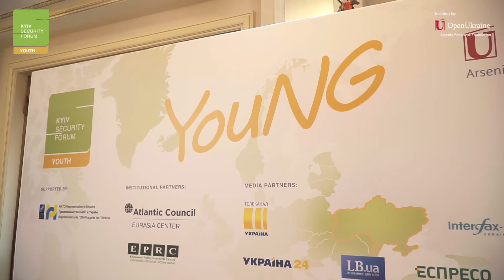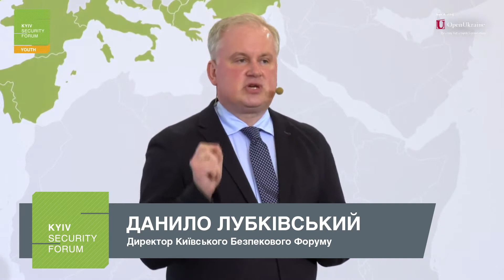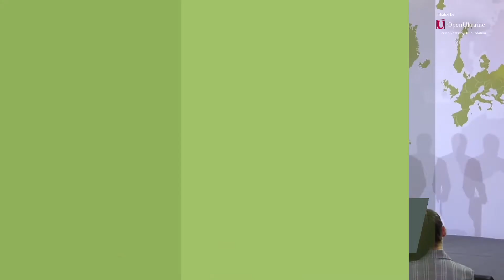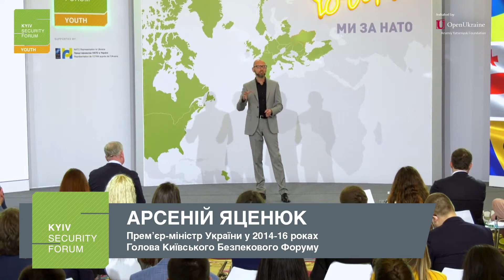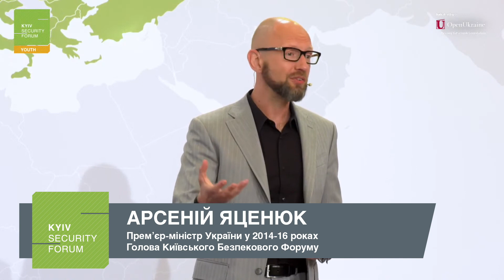Молодіжний Київський Безпековий Форум. Коротко - як це було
У столиці відбувся 9-й Молодіжний Київський Безпековий Форум. У нашому короткому відеозвіті ми зібрали все, що ви могли пропустити.

Дивіться і будьте з нами онлайн!
До нових зустрічей!